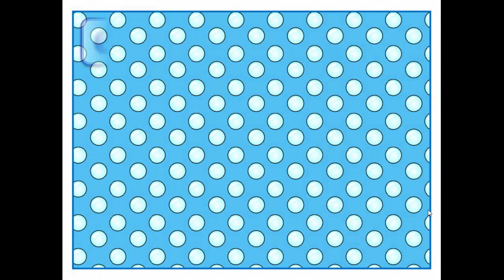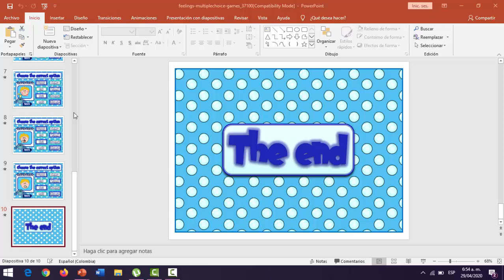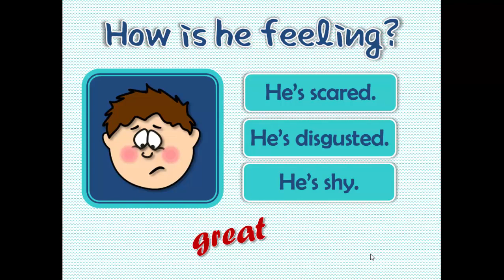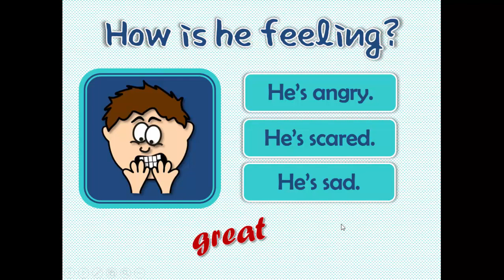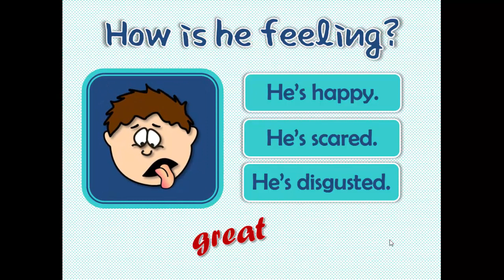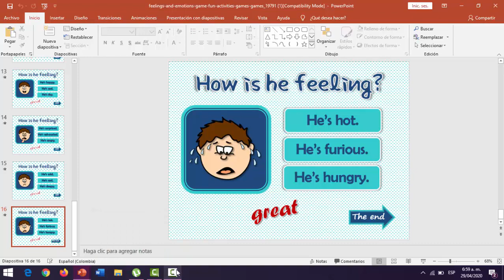Clase N° 3 - Séptimo y Octavo Inglés - Semana#12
Hello guys! Here your English class about "Feelings and emotions"! Have a great day! :D